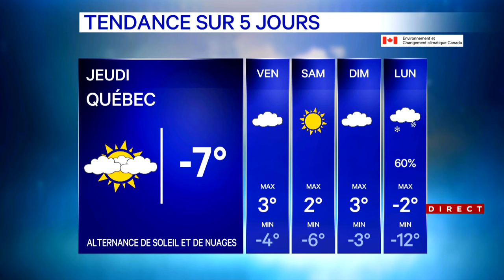Bulletin météo du 13 décembre 2023